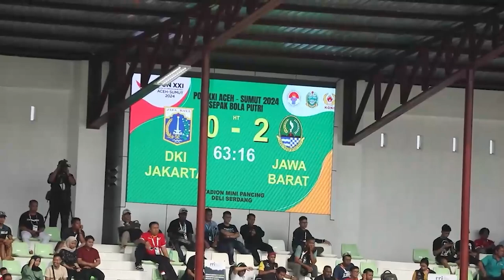Jawa Barat Raih Medali Emas Sepakbola Putri di PON XXI 2024